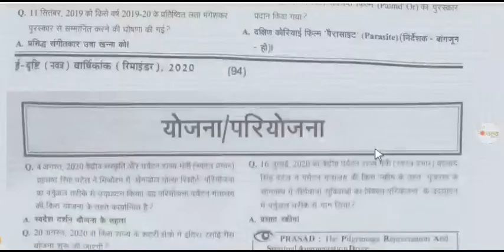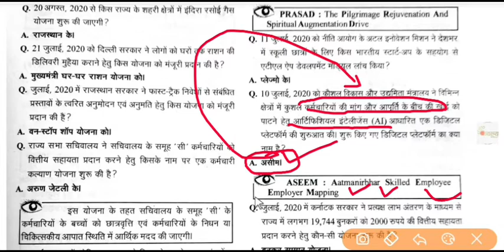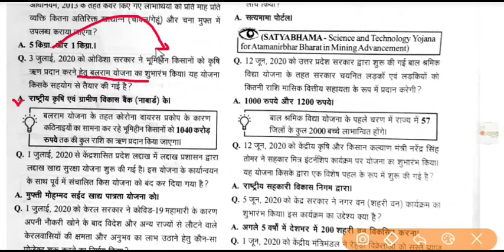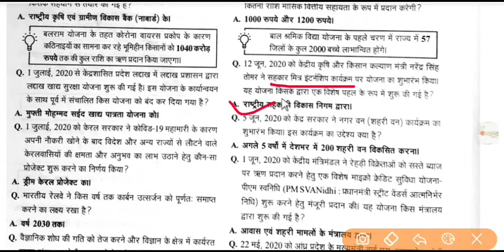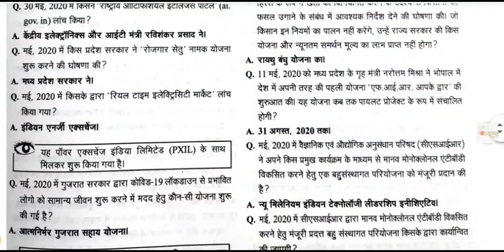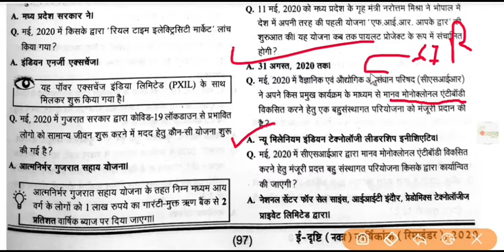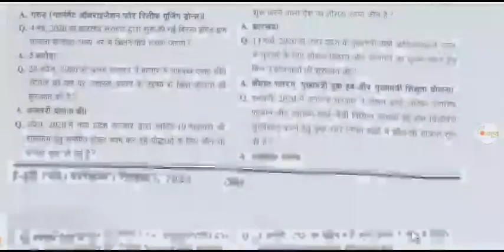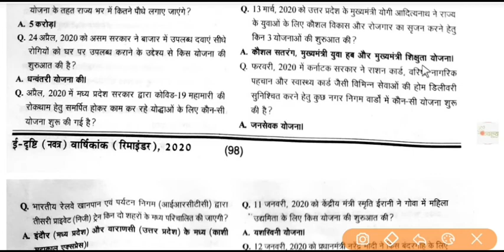E Drishti योजना/परियोजना